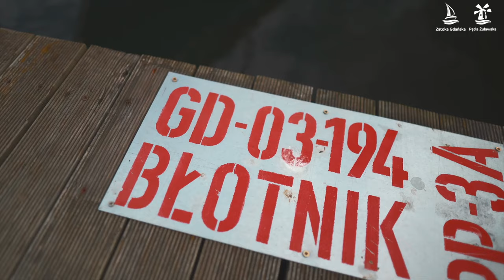Cedry Wielkie - Marina w Błotniku - Józef Sarnowski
Zapotrzebowanie na mariny jest spore 🛥, często problemem okazuje się brak miejsc do stacjonowania... 🤷‍♀️ Żeglarze muszą ich szukać na własną rękę, co nie jest komfortowe dla nich i otoczenia.
Na przykładzie 👉 Błotnika (Gmina Cedry Wielkie) możemy dostrzec, że gminy robią wiele, by tę sytuację zmienić. Powstaje nowa infrastruktura, budowane są nowe mariny, przybywa miejsc postojowych. Żeglarze, możecie spać spokojnie!  🌊⛵️
🎥 Zapraszamy do wysłuchania Józefa Sarnowskiego – członka Zarządu Województwa Pomorskiego.